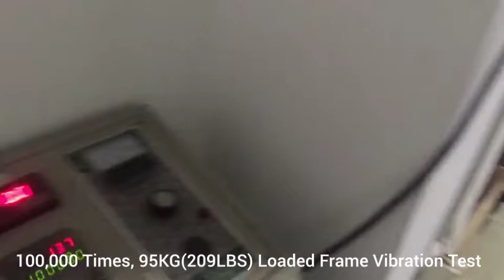100,000 Times 95KG Loaded Anti-aging and Vibration Test for Cyrusher XF590 Folding Electric Bike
An easy to use and carry foldable electric city bike featuring a 48v Battery and a 20” rear rim 750W Turbo motor with a max 22MPH speed

An e-Bike Dream Come True in different Features

●48v 10ah Panasonic removable Battery
●22 MPH Max Speed
●Single charge Ride for 40 Miles
●750W High-speed Turbo Motor
●Full damping frame, suitable for various road conditions folding, convenient storage

A Great e-Bike is Based in Precious Tiny Details

●Comfortable: Ergonomic Gel Seat
●Stylish: Moped-Like Design
●Finishing: Filmless cut paint
●Smart: M5 bike computer, advanced LCD display screen
●Safe: Shenzhou Flying Arrow 021 Headlight
●Xtra Safe: Curtis Taillight (with direction/braking function) with horn, headlight, brake light, turn signal, visual operation

Like Riding a Green Motorcycle That You Can Carry

That's the XF590. It gives you the feeling of freedom and power that a motorcycle would give you, and it pretty much looks like one… but this is a foldable e-bike that is not only environmentally friendly, it's also extremely compact, lightweight and easy to carry and take anywhere. Best of both worlds? You bet!

Not Too Big, Not Too Small

That's how you want it, right? An e-bike that's big enough to accommodate riders from 5'3" to 6'2" and which stays compact enough to be easy to fold as well as to assemble. The XF590 is perfectly sized for all your needs and it's not just an urban queen of the roads.

Cruisin' Everywhere

That's right: the XF590 features 3 spoke mountain bike rims that are perfectly suited for all terrains: whether you're cruising on concrete, off-roading on dirt roads, or even riding in sand or snow, this is the e-bike that doesn't fail you!